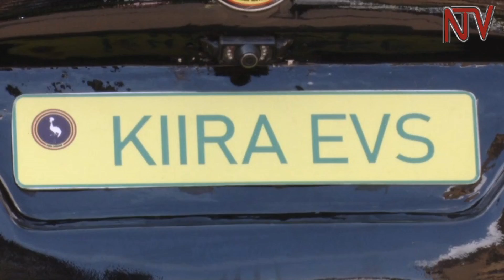Hybrid vehicle, Kiira EV goes out on road test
The chairperson of Kiira Motor Corporation, the company established by government to develop the country’s automotive industry, has expressed optimism that it will not be long before Uganda is a major car manufacturer on the continent.

Sandy Tickodri-Togboa was speaking during the road testing of the Kiira EV, the company’s latest model hybrid sedan vehicle.